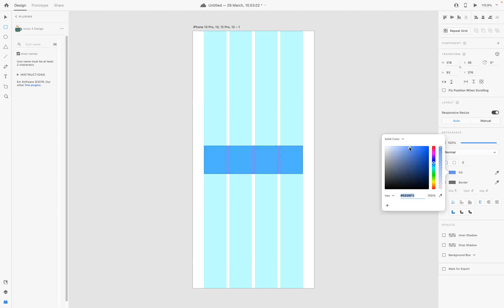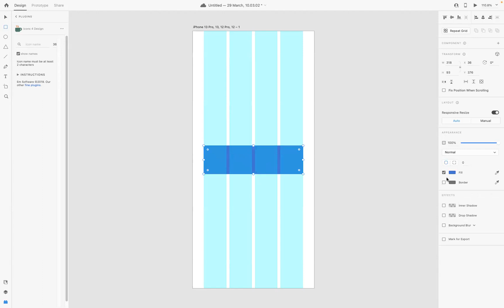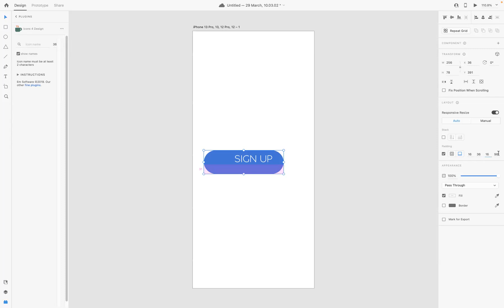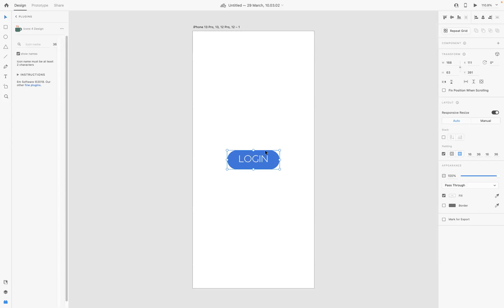How to set up responsive button - Adobe XD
Online Web Design School

Build Responsive Websites with Adobe XD
In today's world, having a strong online presence is essential for success. A great way to build a successful website is by creating a responsive one with Adobe XD. With this powerful tool, you can create beautiful websites that will look great on any device and be easy to navigate. Adobe XD allows users to quickly design and prototype across multiple platforms with its intuitive user interface. It also provides features such as symbols and UI kits that save time when creating multiple pages of the same website. With Adobe XD, users can build aesthetically pleasing websites in less time than ever before!

Introduction: Responsive design basics
The introduction of responsive design into web development has been a revolutionary step in creating more user-friendly websites. Responsive design uses flexible layouts, images, and cascading style sheets to ensure that content is optimized for any device. By using Adobe XD, developers have access to powerful tools that can help make the process of building a responsive website easier and faster.

Adobe XD offers an intuitive interface with a range of features designed to simplify the creation of responsive designs. With its ability to leverage vector graphics, XD provides developers with the capability to create fluid layouts that are automatically optimised for multiple devices. Furthermore, by utilizing components and assets within projects, designers can easily reuse elements across different versions of their project. Moreover, XD’s design features enable developers to quickly develop prototypes from scratch or from existing visuals such as logos or illustrations.

What is Adobe XD?
Adobe XD is a powerful vector-based UX design and prototyping tool created by Adobe. It provides designers with an all-in-one solution for designing, prototyping and sharing interactive app designs quickly and easily. With its intuitive drag-and-drop interface, Adobe XD makes it easy to create responsive websites that look great on any device.

With Adobe XD, users can quickly design website layouts and user interfaces that are optimised for desktop, tablet and mobile devices. Once the layout has been designed, users can add interactivity to their prototypes using built in animation tools and preview their designs in real time on virtually any device or web browser. By taking advantage of interface elements such as grids, scrollbars and buttons, designers can create unique experiences across multiple devices with ease.

Benefits of Adobe XD for responsive design
Adobe XD is a powerful tool when it comes to creating responsive websites. Not only does it allow you to design and prototype your website in one place, but also allows you to quickly test how the site will look on different devices. Here are some of the benefits that Adobe XD provides for responsive design:

First, its intuitive interface makes it easy for anyone with no coding experience to create a fully-responsive website. The ability to preview how the website behaves on different devices makes sure that everything looks perfect before launch. Additionally, Adobe XD includes a library of reusable components which can be used across multiple platforms and devices. This allows designers to rapidly create consistent user experiences across all platforms without wasting time on manual adjustments.

Design process with Adobe XD
Adobe XD is a powerful design platform that helps users create stunning websites and applications. It provides an intuitive interface for designing, prototyping, and testing website designs. The design process with Adobe XD begins by creating a new document, which allows the user to choose between web or mobile layouts. After selecting a layout, the user can begin designing their project with tools like layers, shapes, text, artboards and more.

Once the design is complete in Adobe XD, users can go ahead and start prototyping their project by connecting different artboards together to simulate navigation behaviour and user flow. With features such as auto-animate and preview mode to aid in testing interactions within the build of the website or app., users can easily ensure that all aspects of their creation are functioning correctly before moving forward with development.

Tips & tricks for responsive design in Adobe XD
When using Adobe XD to create a responsive website, it is important to remember a few key tips and tricks that can maximise your success. First, use the Design Specs feature in order to view the exact measurements of your objects in real-time. This will help ensure that all elements are sized correctly for each device you are designing for.

Additionally, take advantage of the Responsive Resize tool when creating objects so that they automatically resize with different screen sizes and devices.